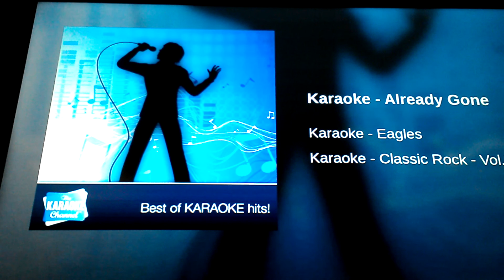Already Gone Sung by Wayne Richard.